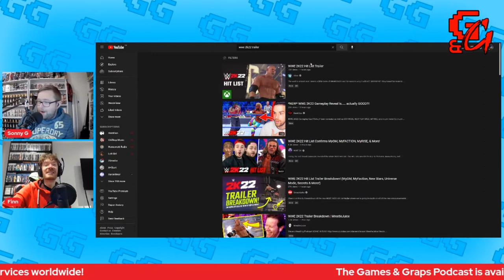ʷʰᵃᵗ ᵃʳᵉ ʸᵒᵘ ᵈᵒᶦⁿᵍˀ | Games & Graps Podcast #157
This week, we go through the list of new games added to Xbox's Backwards Compatibility, the Games of the Month, the state of WWE and AEW Full Gear!